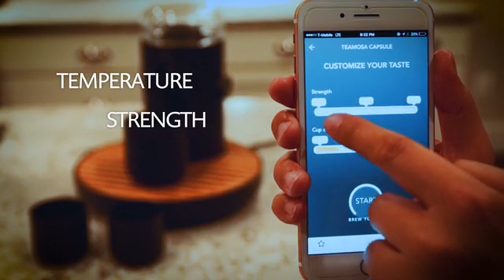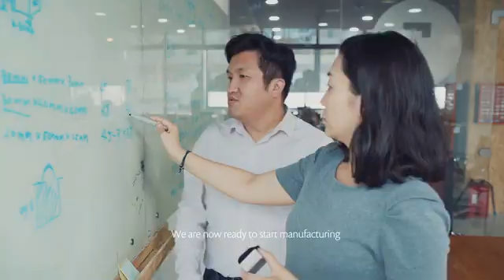TEAMOSA: Your Personal Tea Brewing Master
An automated tea brewing machine that uses ultrasonic extraction to retain up to 20% more antioxidants than traditionally brewed tea

Master the art of tea making and give your tea the respect it deserves. With TEAMOSA, you can customize the strength and flavor with every brew - ensuring each and every cup is crafted to perfection. Freely choose between our paper tea capsules, or your own favorite loose tea leaves.